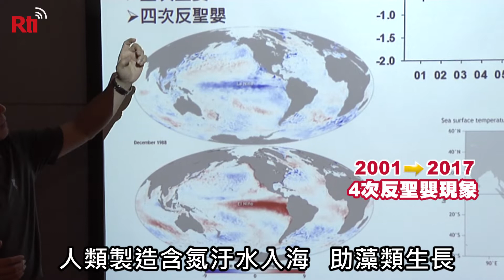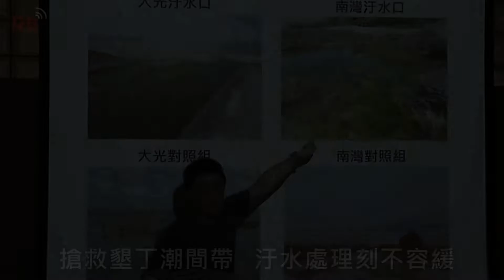含氮汙水入海洋 墾丁潮間帶生態破壞【央廣新聞】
中興大學教授花了16年研究墾丁沿岸潮間帶，這裡生態豐富有大量海草床和珊瑚礁，近年卻發現大量死亡，過去以為是颱風和核能廠排放溫水造成沿岸生態改變，但研究發現，是反聖嬰現象帶來龐大雨量，將富含氮營養的人為污水沖進海洋，造成藻類大量生長，影響海草光合作用、破壞生態。